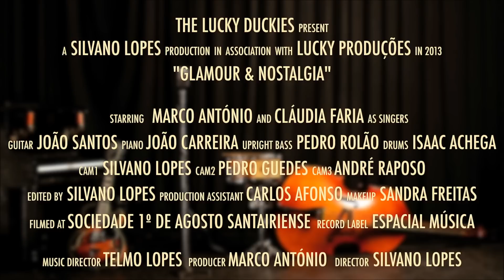The End Of The World-The LUCKY DUCKIES, featuring Claudia Faria (official videoclip)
This is a pop music hit song originally recorded by Skeeter Davis that enjoyed international success in the 1960s. It was written by Arthur Kent and Sylvia Dee; the latter drew on her sorrow from her father's death. Claudia Faria, female singer in the band, included this beautiful song in this record as salute to other great singers like Brenda Lee and Lina Zavaroni. But the LUCKY DUCKIES with Claudia's voice bring us a distinctive version but still in an old fashioned way! A very fresh way! It's track #11 of their album CD "Glamour & Nostalgia-Part Two".